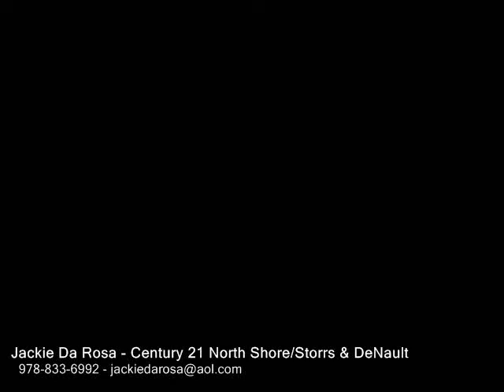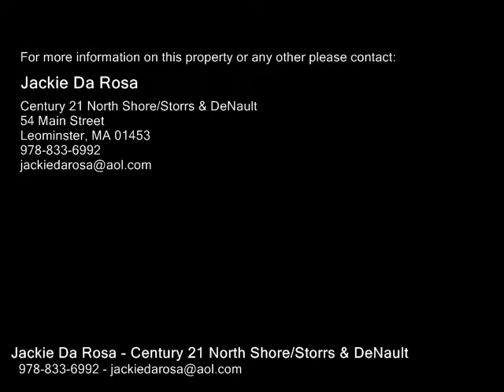56 Leamy, Gardner MA 01440 - Multi Family Home - Real Estate - For Sale -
56 Leamy, Gardner MA 01440  Multi Family Home  Real Estate  For Sale   Nicely kept large 2 family home, use the 2 floor first unit as an owner occupied and rent the unit down below to help pay your mortgage, some hardwoods, some tiles, updated kitchens and baths, all appliances included,3 zone newer energy efficient furnace installed last year, shaded fenced back yard with access to deck.  Walk up attic for extra storage, parking off the street for all.  Heat and hot Water included in rents, tenants pay for their electric usage, recently update electrical and all new hardwire smoke detectors, house meter if you intend to just rent and not live in the property.

Jackie Da Rosa
Century 21 North Shore/Storrs & DeNault